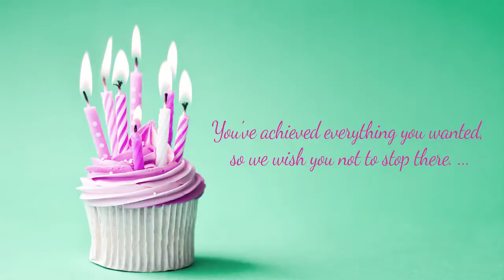Memorable Birthday of Fauzia Arshi 2020 by friends at DML's Office